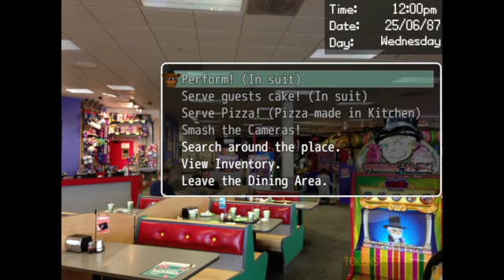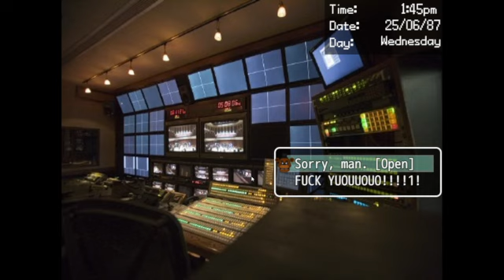dsaf reborn 2